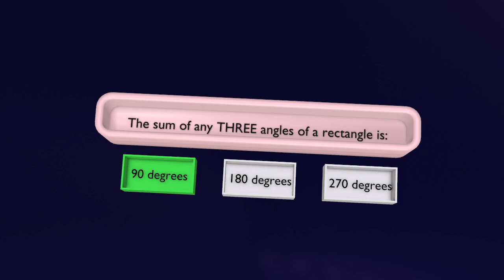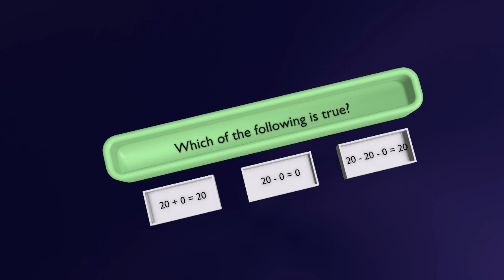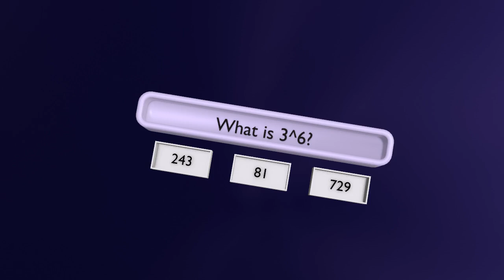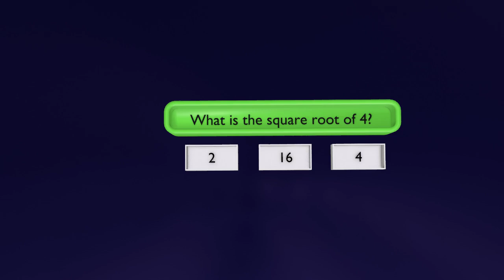3d animation of general knowledge QUIZ (p9) || 3D Stock Room